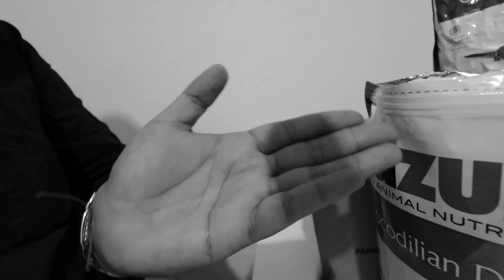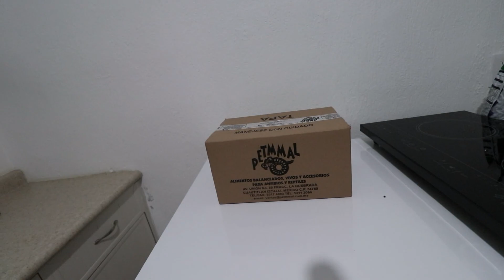El MEJOR Alimento Para Tortugas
Las Miniaturas Me Las Hace Mi Buen Amigo Pedro :)!!